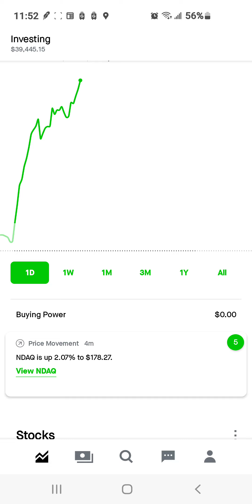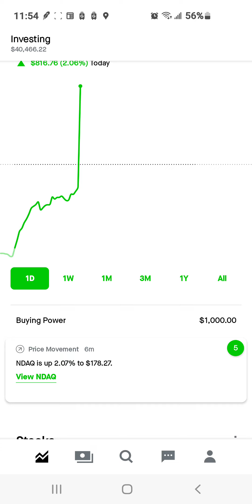February 1st Robinhood portfolio